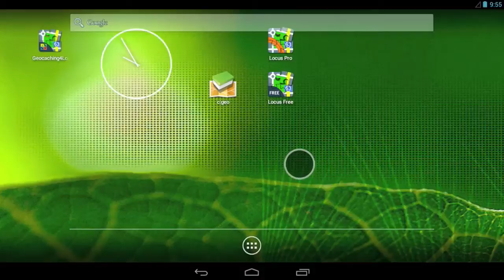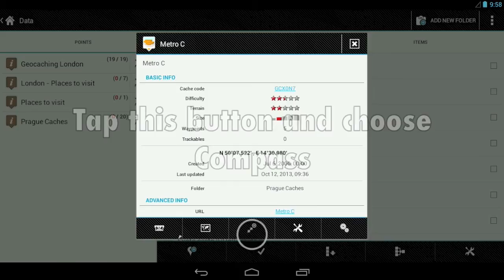How to manage downloaded geocaches in Locus Map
Geocaches downloaded from Geocaching com to Locus Map can be divided into separated folders. Caches can be sorted or filtered by distance, difficulty, terrain and so on. Select your geocache and enjoy precise guiding to it with compass.